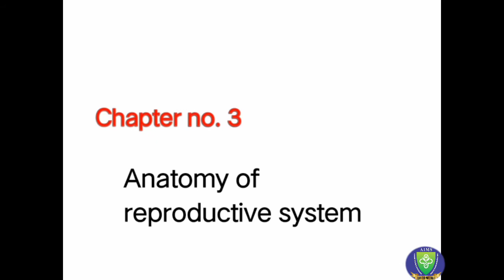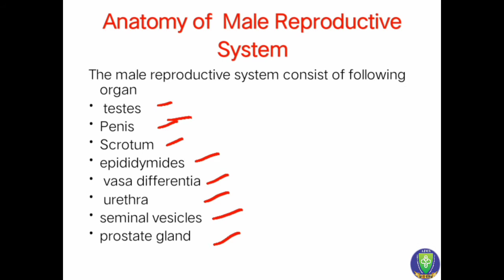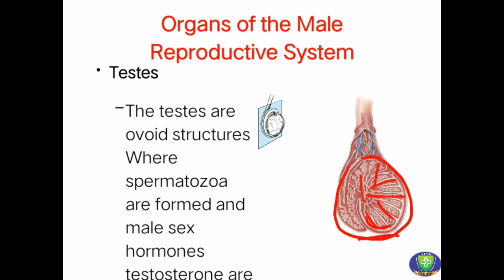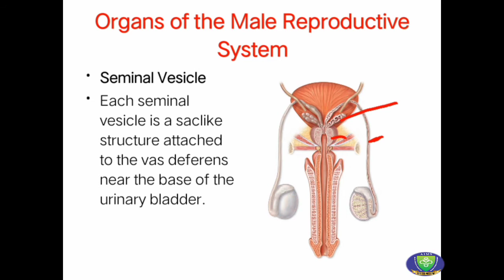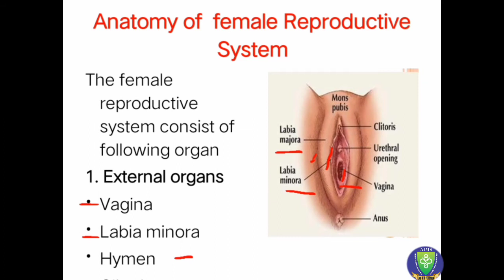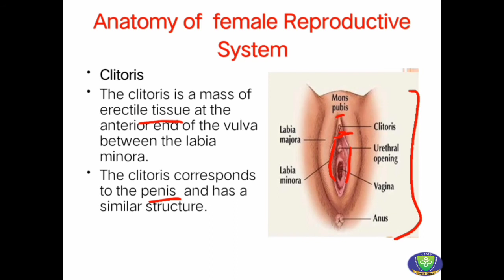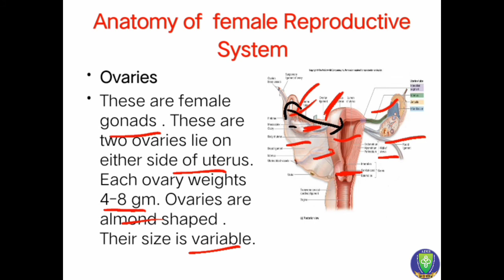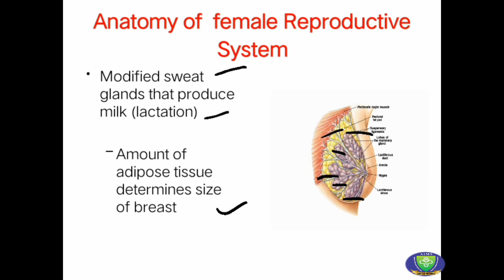Anatomy & Physiology Chapter 3 Lecture 6 Anatomy of Reproductive system AIMS KWB